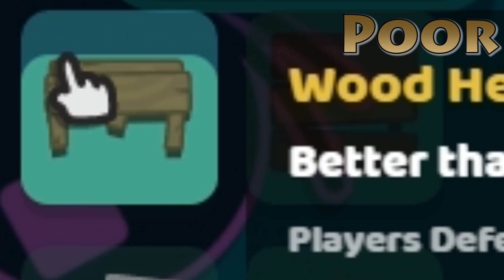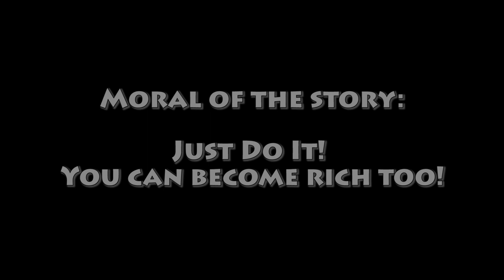RICH vs POOR in Starve.io // DRAGON GEAR + DIVING SUIT vs WOOD GEAR!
Today we look at the difference between Rich and Poor in Starve.io and this is a huge difference. But, everyone starts with totally nothing.. Its up to you wheter you end up rich or poor. Rich vs poor!

Clarx - H.A.Y.
Ansia Orchestra - Helden Sterben Nicht